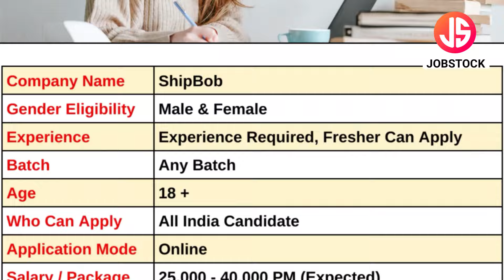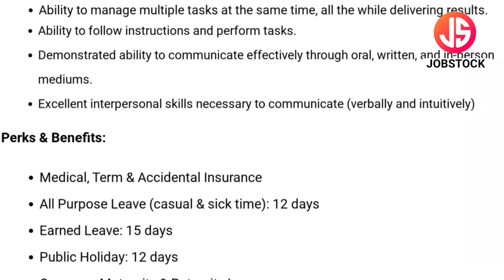Permanent Work From Home | Remote Jobs | ShipBob Jobs | Success Operations Associate Jobs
ShipBob has announced Success Operations Associate Posts. In this Video, I've Explained Post Name, Educational Qualification, Selection Process & How to Apply Online.
ShipBob is currently Recruitment For Freshers Candidates. This is the best job for you to start your career.

Your Enquiries

shipbob recruitment 2024
shipbob job vacancy
shipbob work from home
shipbob jobs
shipbob fresher jobs
shipbob new jobs
full time job
operations associate jobs
shipbob hiring 2024
shipbob online jobs
remote jobs
online remote jobs
success operations associate jobs